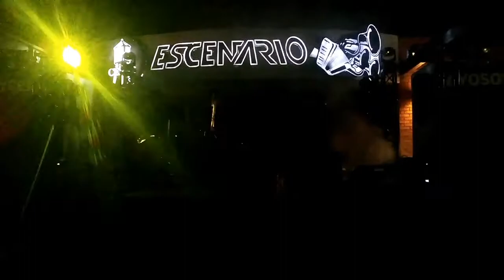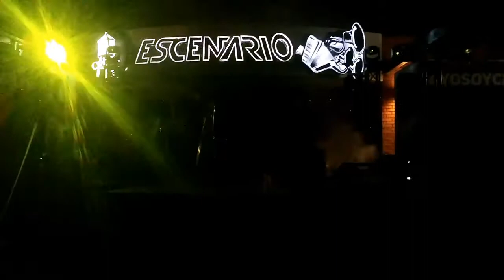Canciones: Verso denso y Fallas!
En vivo en el Ska Reggae Fest